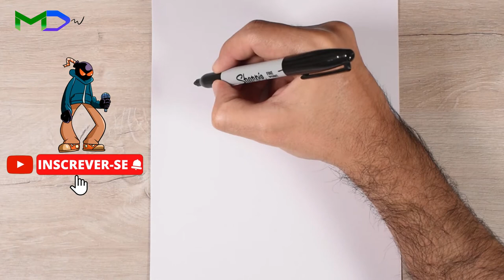COMO DESENHAR O TRICKY CORROMPIDO | FRIDAY NIGHT FUNKIN | TRICKY CORRUPTED FNF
Neste tutorial aprenderemos a desenhar o TRICKY CORROMPIDO!

⭐LEMBRE-SE DE ASSINAR E LIGAR O ÍCONE DE SINO⭐